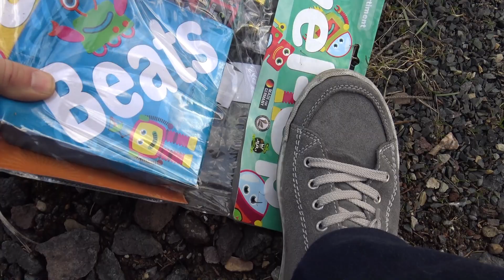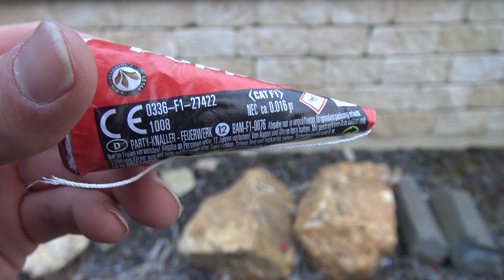Lesli Level-Up - Mega Test / alle Artikel [Full HD]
Ein reines Kinderfeuerwerk-Sortiment von Lesli Feuerwerk. Was sagt ihr dazu? Hatte ich bei Centershop für 5,99 € gekauft. Der Preis ist viel zu hoch für solche kleinen Spielereien. . War aber auf jeden Fall mal einen Test wert. Nächstes Spezial bei 7.000 Abo´s!

KEEP WATCHING.